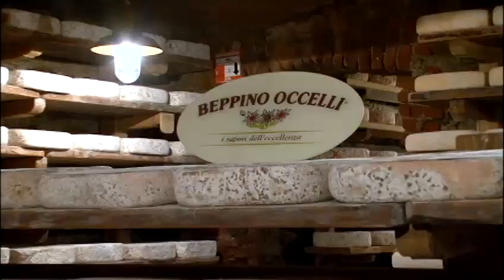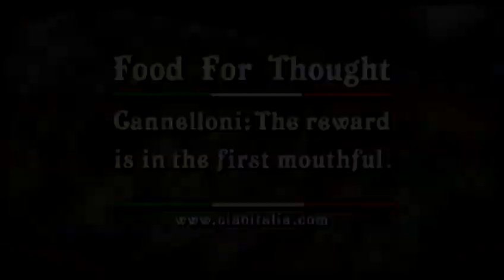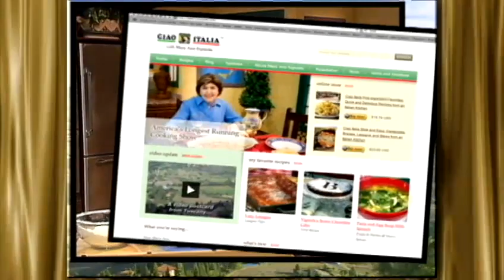2416 Piedmont Cheeses